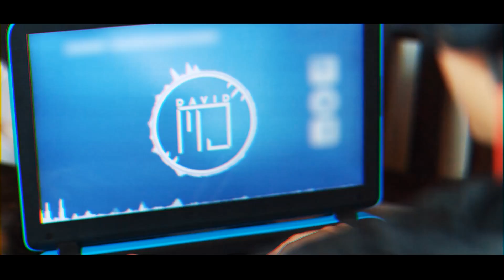DAVID MJ's TRICK OR TREAT (Official Music Video)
"TRICK OR TREAT", performed by David MJ. Available now on Soundcloud